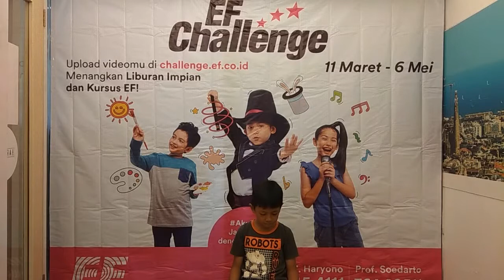FARZAN KHALIF ARKANANTA_201904041229528744_EFChallengeK&T2019